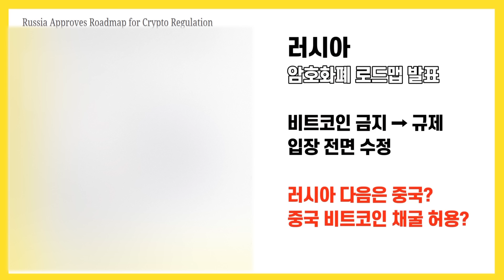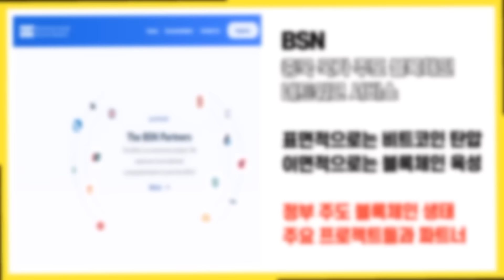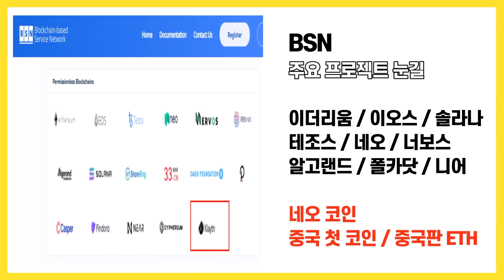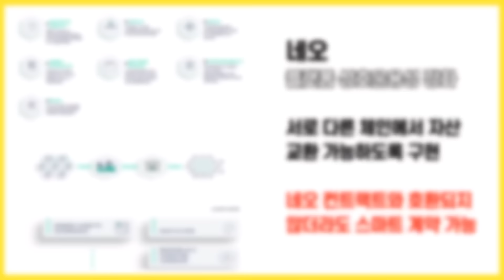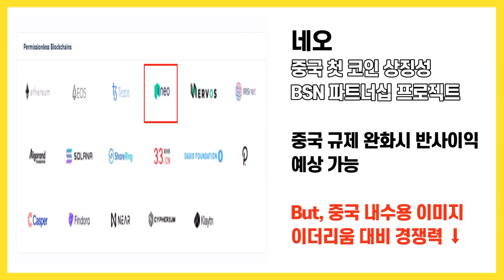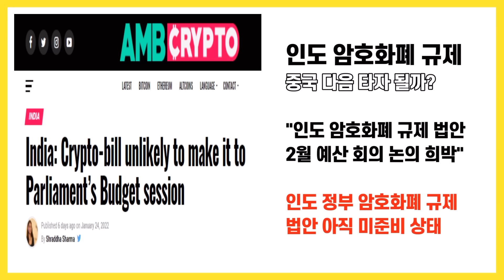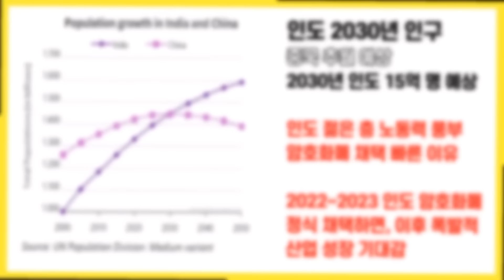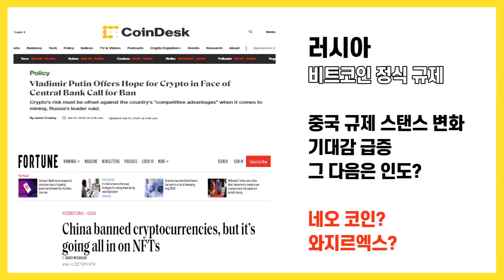비트코인 러시아 중국, 그 다음은 인도? 당연히 주목받을 1순위 코인들? / 크립토 블라블라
안녕하세요.

지난해 연말까지만 하더라도
중국이 다시 비트코인 채굴을 허용하는 등
비트코인을 받아들이는 액션을 취하는 것은
다소 멀게 느껴지는 이야기였습니다.

규제 완화에 대한 기대감은 있었지만,
디지털 위안화 이슈와 더불어서
한동안 공산당 주도의 정책 스탠스가
바뀌지는 않을 것이라는 전망이 우세했습니다.

그런데, 러시아가
우크라이나와의 전쟁 이슈, 스위프트 퇴출 이슈 등
여러 상황에 처한 가운데
전격적으로 비트코인을 금지가 아닌
규제의 영역으로 넣기로 로드맵까지 발표하면서
분위기가 확 반전되는 모습을 보이고 있습니다.

특히, 중국의 최대 목표였던
베이징 동계올림픽을 통한 디지털 위안화 CBDC의
글로벌 데뷔라는 것이
이제 2월이면 다 정리가 되는 만큼,
이제 러시아 다음 타자는 중국이다,
이런 말들도 속속 나오고 있습니다.

투자자 입장에서는 단연 기대되는 부분은
적잖은 시간 동안 짜그러져 있었던
이른바 중국 코인들이
어떤 반응을 보일지 여부입니다.

중국이 비트코인을 받아들인다고
중국코인이 죄다 오를 것이다,
이런 말은 다소 근거가 모호한 희망회로 수준인 만큼,
어떤 상황적 근거를 통해서
어떤 종목들을 눈여겨 볼 필요 있는지를
짚어보는 시간을 가져보도록 하겠습니다.

지금 당장은 비트코인 시세가 원하는 만큼
올라주지 않는 것 같아서
다소 아쉬움이 느껴지는 부분도 존재하지만,

비트코인과 암호화폐, 블록체인을 바라보는
글로벌 관점 자체가 대 변혁 수준의 변화를 보이고
있는 만큼,

러시아 다음은 중국, 여기에 인도까지
줄줄이 암호화폐 규제를 명확히할 가능성이
높기 때문에 이런 큰 틀에서 장기적인 관점을
세워보시는 것도
괜찮은 장투 전략 수립 방법이 아닐까 싶습니다.

첫 번째 중국 코인으로 대표적인
찐 중국코인인 네오 코인과 더불어서
인도의 대표적인 코인인
와지르엑스 코인에 좀 더 힘을 싣고
프로젝트 분석을 해 보도록 하겠습니다.

감사합니다.